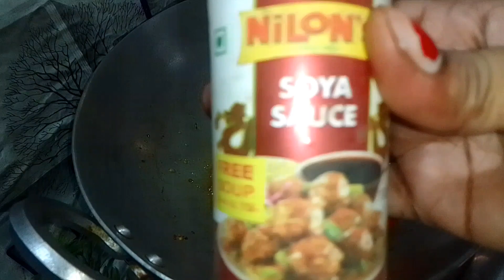💕बिना लहसुन प्याज के बने गोभी का सब्जी 😋 how to make pasta 🍝 Macaroni 🙏 sanvivlog99 🙏 sanvisubham